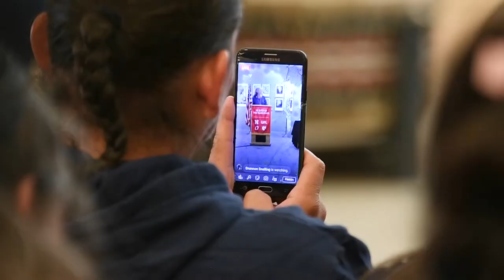Tribe members celebrate the proclamation of Otoe-Missouria Day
A special ceremony that took place on Sept. 21 by Lincoln Mayor Leirion Gaylor Baird to welcome back members of the original inhabitants of the Lincoln area. The proclamation of “Otoe-Missouria Day” is being hailed as a major step in fostering awareness about the Indigenous peoples who lived in present-day Lincoln and Lancaster County, and in “promoting reconciliation” between the city and the Otoe-Missouria nation.